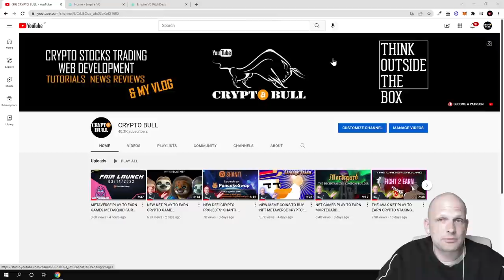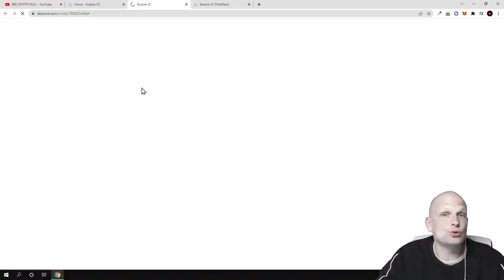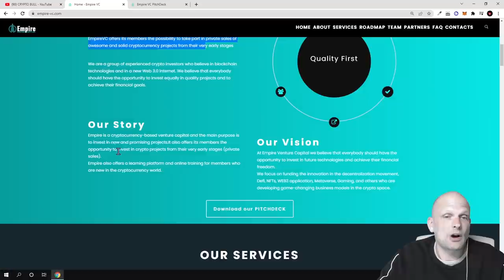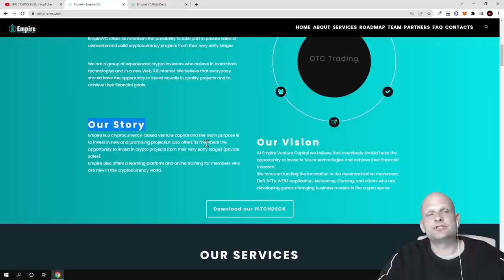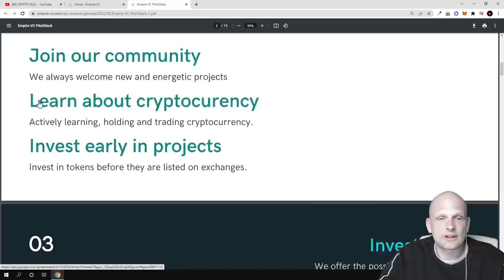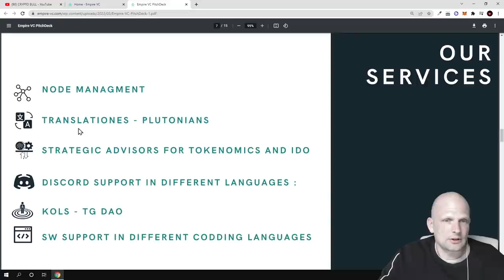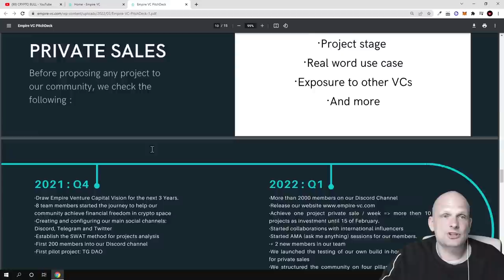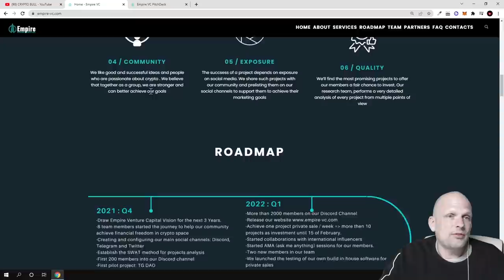EMPIRE VENTURE CAPITAL CRYPTO INVESTMENT & EDUCATION!?!